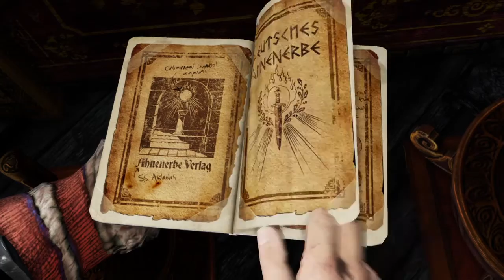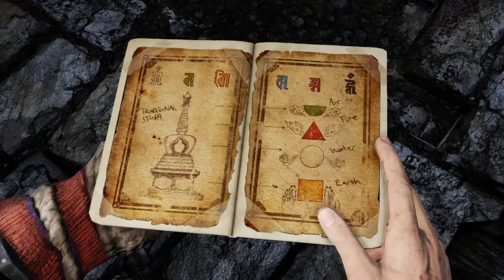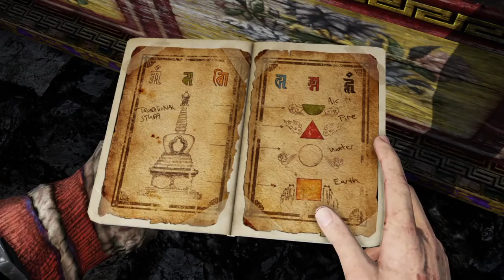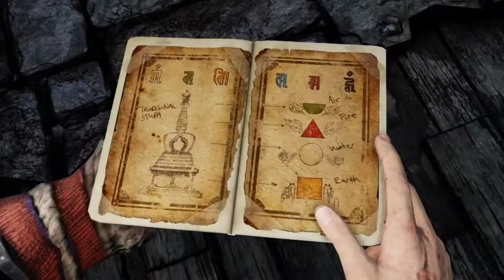Drake the TANK!!! Uncharted Among the thieves part 21